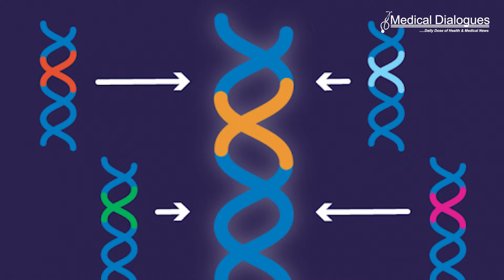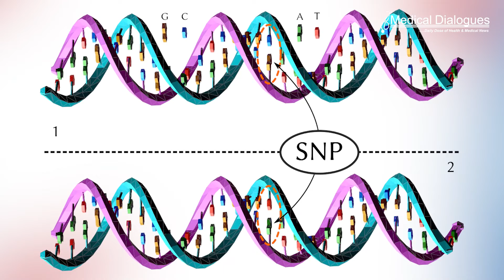Blood pressure highly likely to cause anxiety and depression: Study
High blood pressure is a major risk for cardiovascular disease and thought to be associated with psychological factors, such as anxiety, depression, and neuroticism—a personality trait characterised by susceptibility to negative emotions, including anxiety and depression.  But which causes which isn’t entirely clear.

In a bid to find out, the researchers used a technique called Mendelian randomisation. This uses genetic variants as proxies for a particular risk factor—in this case, blood pressure—to obtain genetic evidence in support of a causal relationship, reducing the biases inherent in observational studies.